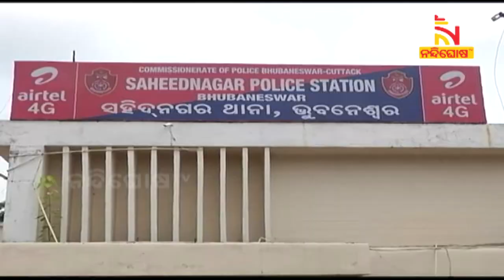Commissionerate Police Bhubaneswar-Cuttack Annual Report: 72% Cases Are Yet To Be Solved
* DishTV Channel No: 1367
* Airtel Digital TV Channel No: 611
* TATASky Channel No: 1779
* hathw@y Channel No: 731
* Ortel Channel No: 707
* Videocon d2h Channel No: 840
* SITI Channel No: 17 & 458
* GTPL Channel No: 719
* SUN Direct Channel No: 667
* Asianet Channel No: 219